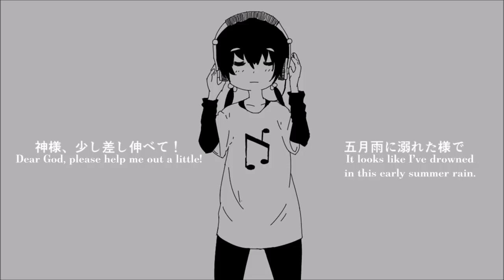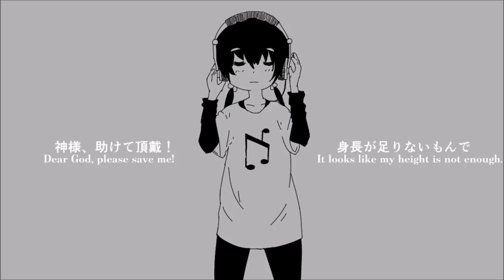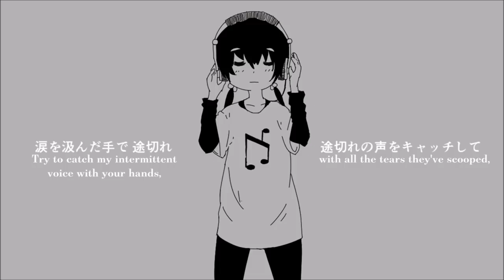【Len】Tear Rader 【VOCALOID COVER】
"Try to read my heart. See how much it wants you to understand its everything."

vsqx/mix/tunning by me